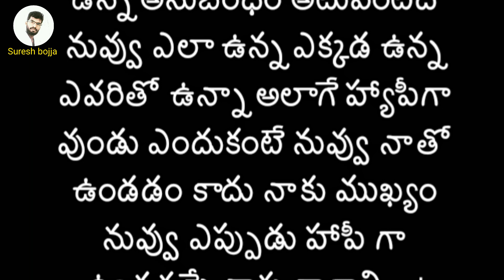Telugu Love Failure WhatsApp Status | Sureshbojja | telugu love quotation | telugu kavithalu